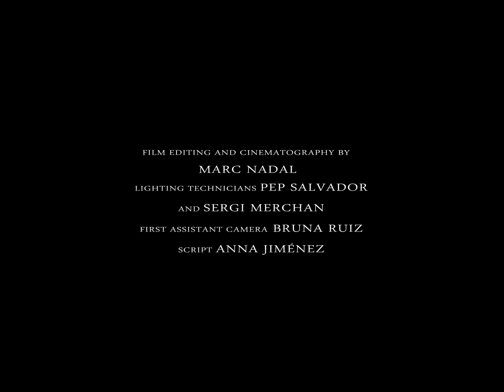Soft skin, violence in the eyes (Trailer) Terror Lesbian Short Film LGTB.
"Soft skin, violence in the eyes" a short film directed by Marc Nadal.
Cast: Olga Tarrés y Júlia Ferré Merino.
Film Editing and cinematography by Marc Nadal
Lighting technicians: Pep Salvador and Sergi Merchan
First assistant camera: Bruna Ruiz
Script: Anna Jiménez
Year: 2016. Drama. 4k.

Plot:
Alma bears Duna's abuses because of the attraction she feels for her, until some night when Alma breaks her silence and intends to show that she is capable of inflicting the same pain.